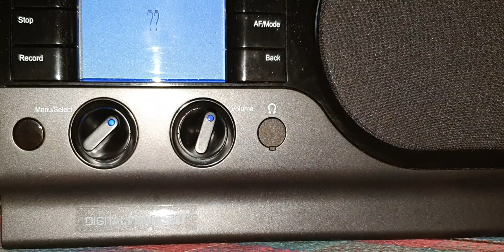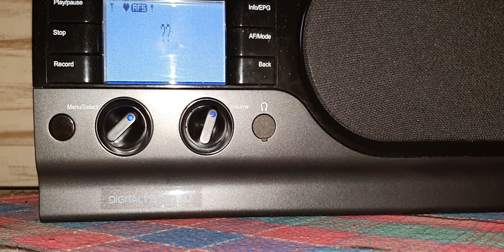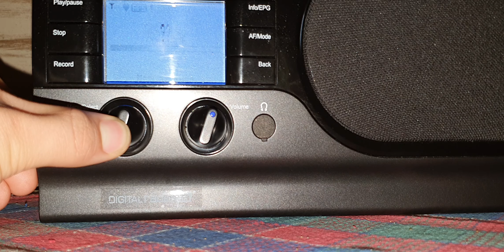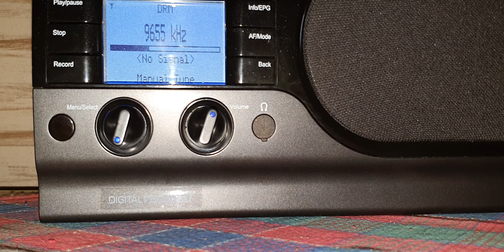Voice of China 9655 kHz DRM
DRM: digital radio for all